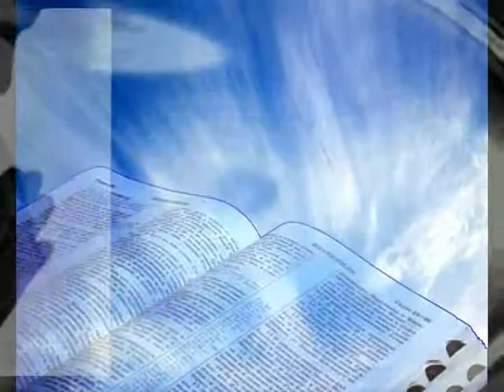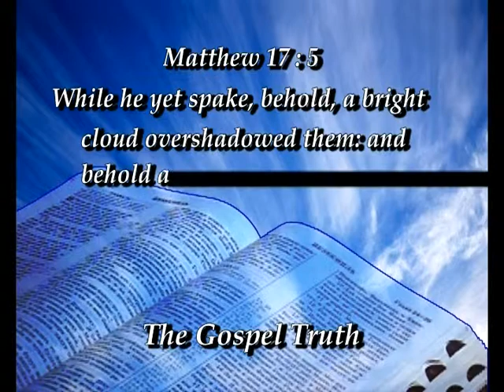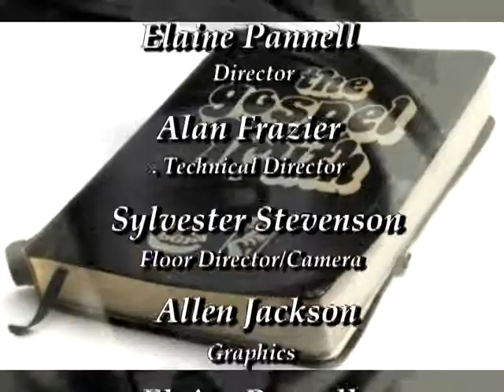The Gospel Truth 5 26 2013